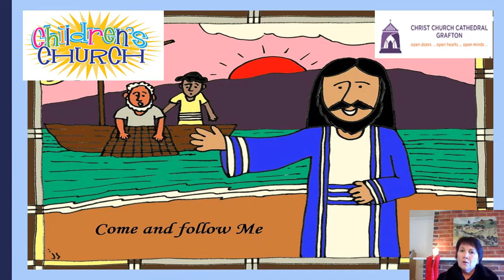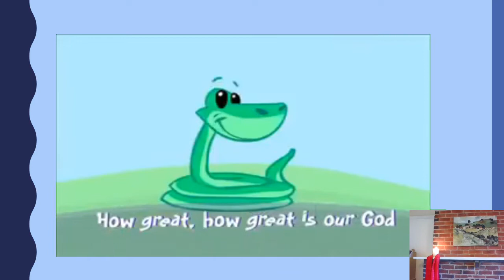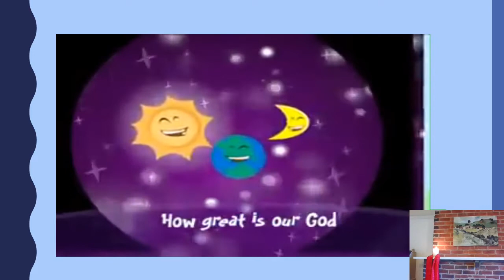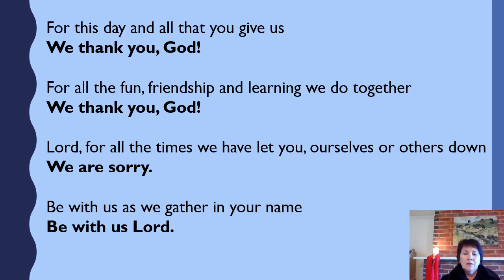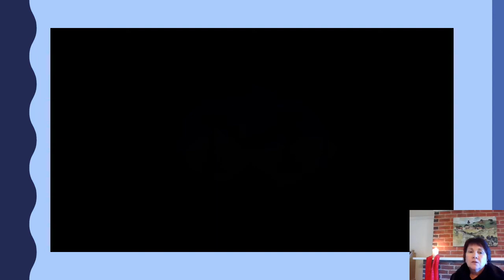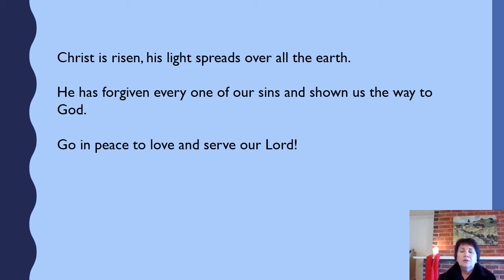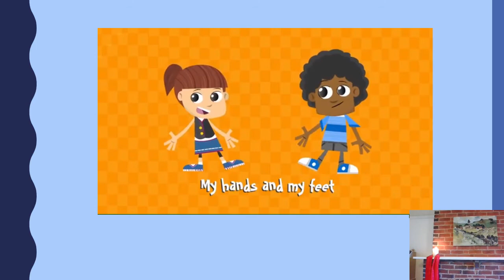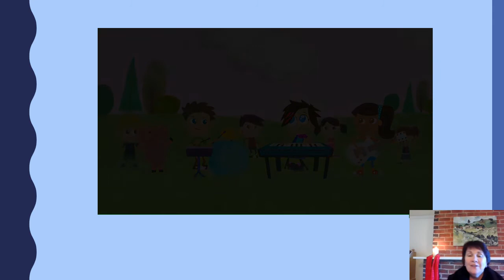200628 St Peter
28 June 2020 - Children's Church resources for the Feast of St Peter & St Paul. Christ Church Cathedral, Grafton.